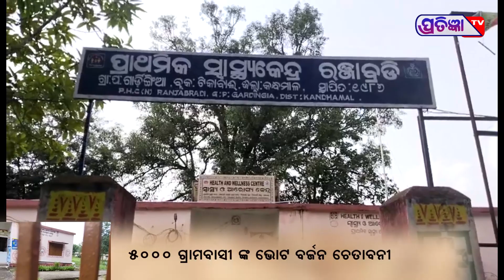ଗାର୍ଡିଙ୍ଗିଆ ବର୍ଷେଡ଼ି ଘାଟି ର ସମାଧାନ କେବେ